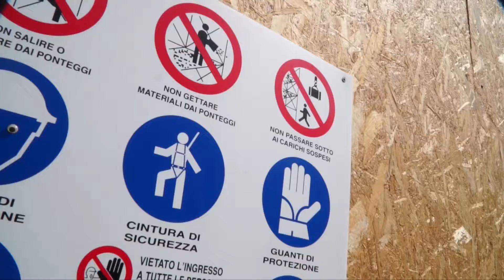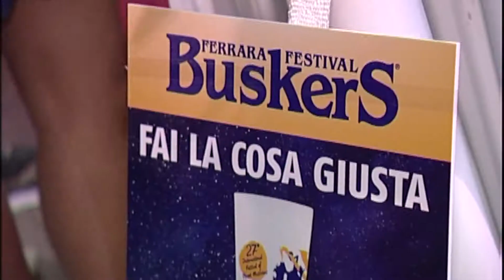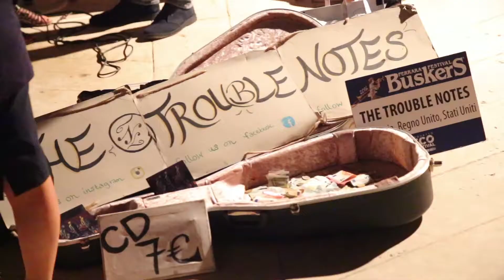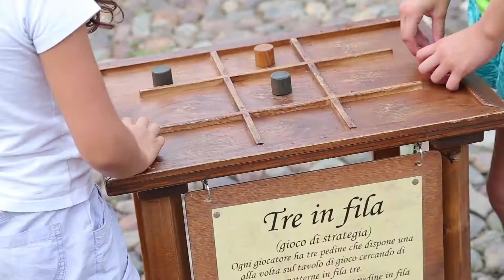Il Festival degli Artisti di Strada a Ferrara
Speciale Ferrara Buskers Festival